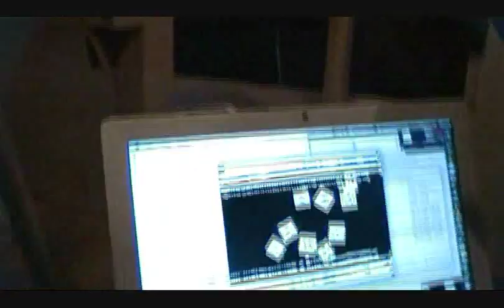DIY Reactable, demo & explanation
made by rj